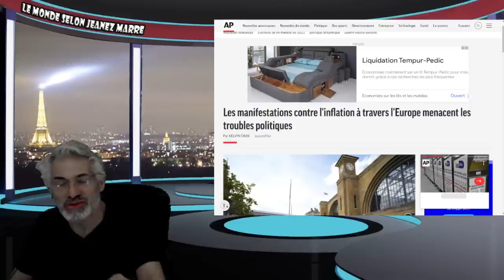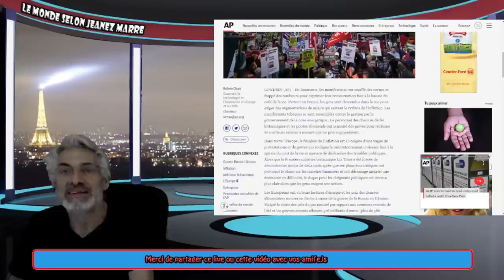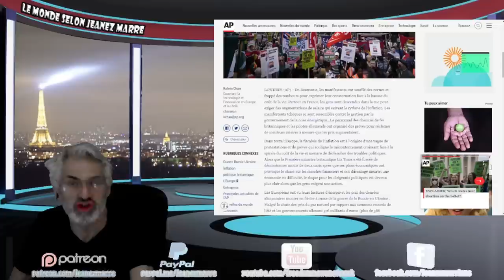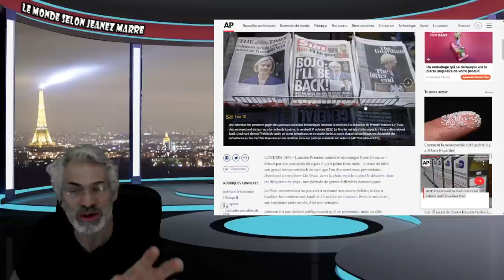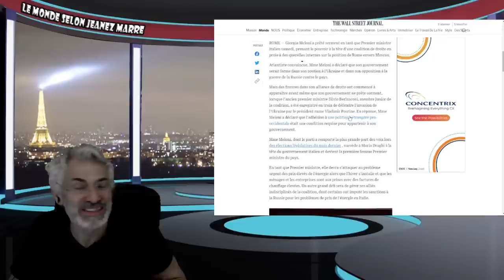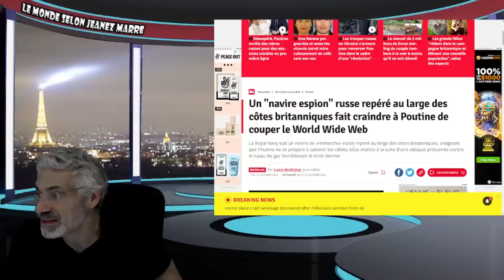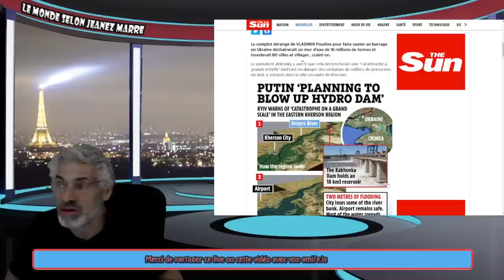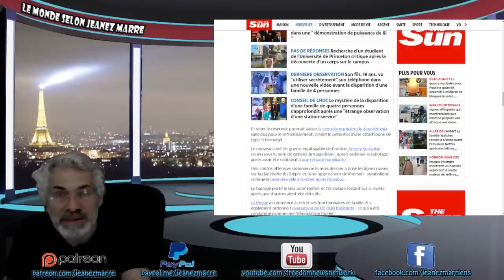LE MONDE POURRAIT SE RETROUVER SANS INTERNET;UN NAVIRE ESPION RUSSE REPÉRÉ EN ANGLETERRE.